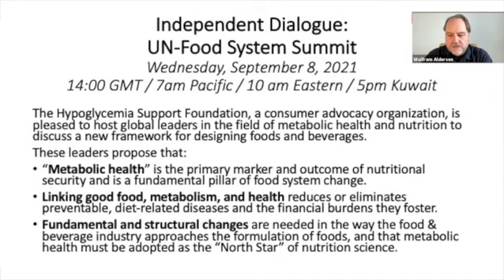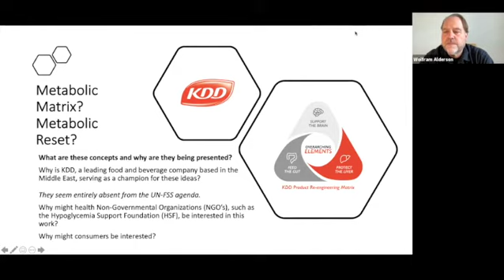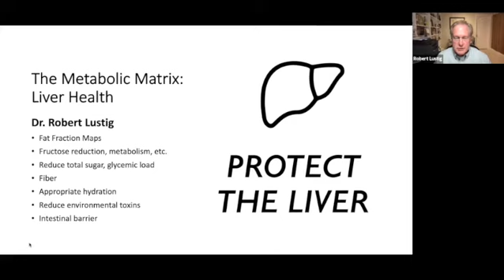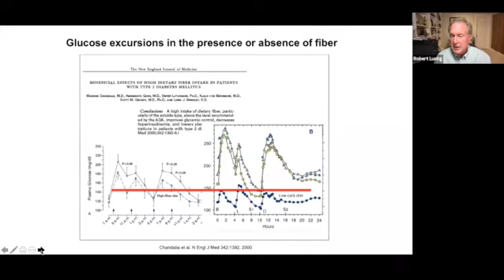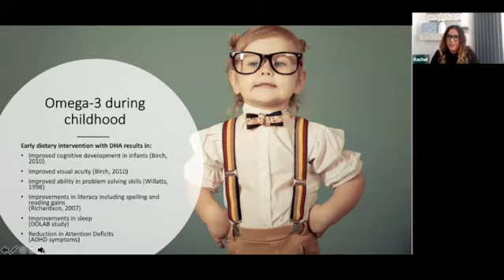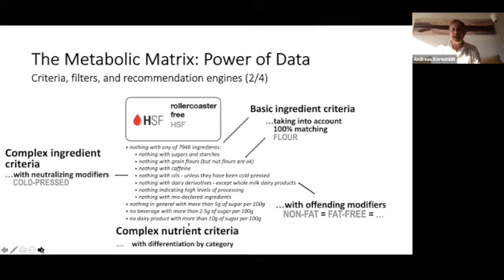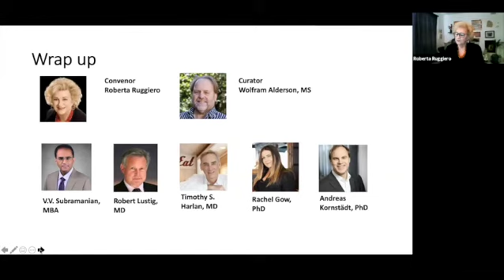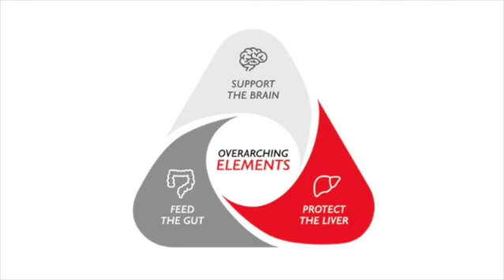UN Food System Summit - Independent Dialogue hosted by the Hypoglycemia Support Foundation.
“Metabolic health” – the primary marker and outcome of nutritional security – needs to be re-conceptualized as a fundamental organizing principle to drive food system change.

Chronic disease driven by processed food provided the backdrop for COVID-19 to spiral out of control.

Fundamental and structural changes are needed in the way the food & beverage industry engineers foods, with metabolic health as the "North Star." Linking good food, metabolism and health reduces or eliminates preventable, diet-related diseases and the financial burdens they foster.

A scalable, replicable framework for doing this is described in a “metabolic matrix,” a science-based template for designing foods that ensure metabolic health. An overview of this concept is described in an article (Food meets health: How a new approach to metabolic health could tackle chronic disease) and a paper (Health Meets Food through a Metabolic Matrix) posted on the World Economic Forum website.

Metabolic health is the key to long-term nutritional and economic security. For this reason, the "metabolic reset" dialogue provides rich opportunities for cross-sector collaboration and alignment where food meets health.

In this dialogue, the Hypoglycemia Support Foundation, a consumer/patient advocacy organization in existence since 1980, invites global leaders in the metabolic health and nutrition space to discuss an exciting new framework for transforming metabolic health & nutrition; catalyzing food system change with a science-based approach that the food & beverage industry can adopt and scale globally.

Convenors
Roberta Ruggiero, Founder & President, Hypoglycemia Support Foundation
Wolfram Alderson, MS, CEO Hypoglycemia Support Foundation.

Expert Panel
Robert H. Lustig, MD, MSL, Robert H. Lustig Research Foundation
V.V. Subramanian, MBA, Kuwaiti Danish Dairy (KDD)
Andreas Kornstaedt, PhD, CEO & Founder, Perfact
Tim Harlan, MD, Executive Director, George Washington University Culinary Medicine Program
Rachel Gow, PhD, RNutr, Founder of Nutritious Minds